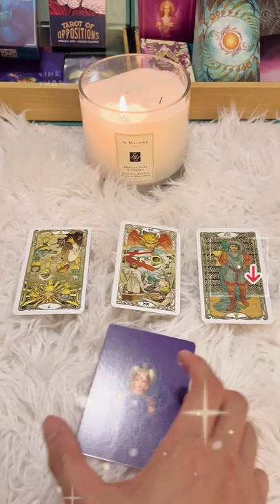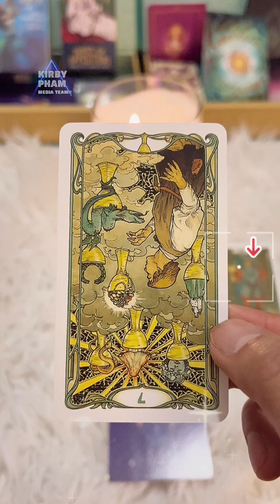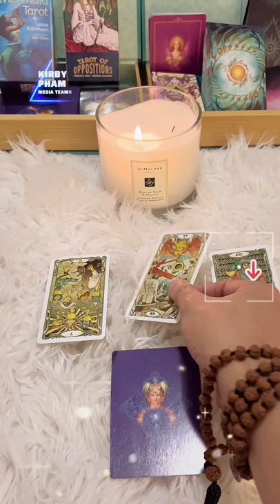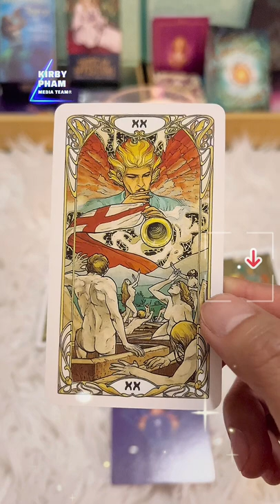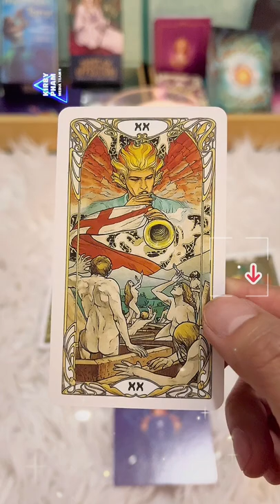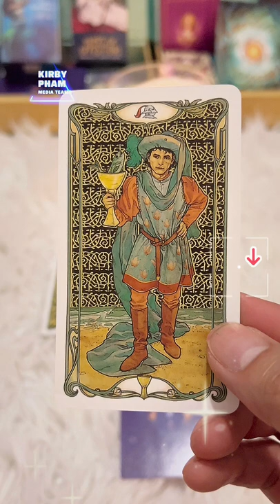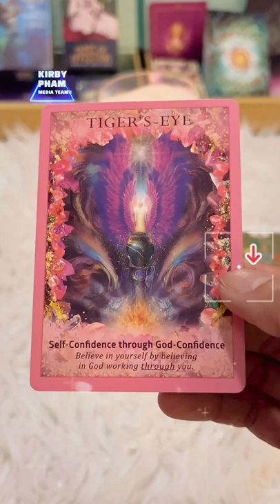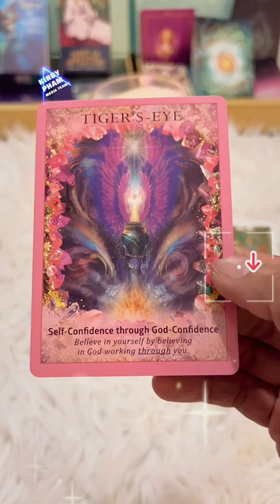Sóc Tarot Series: ko chọn tụ bài: về đêm họ có NHỚ BẠN và có muốn liên lạc bạn?